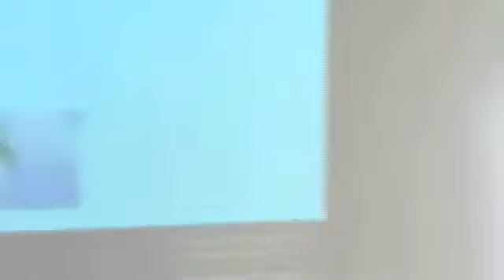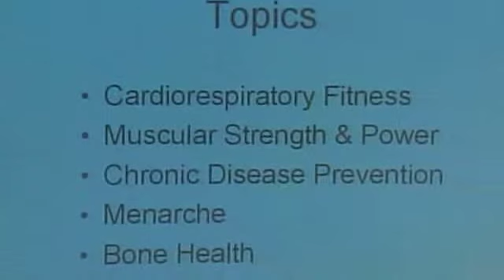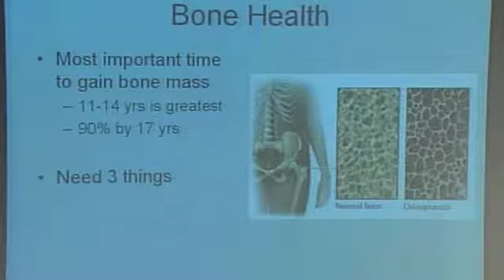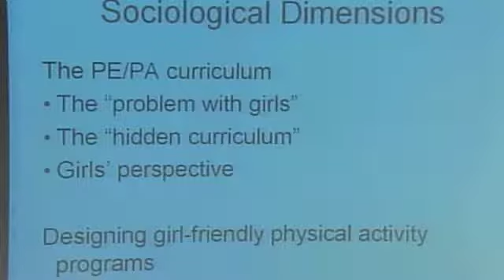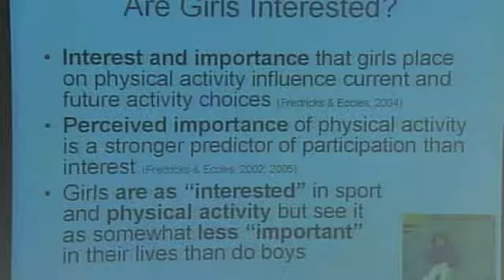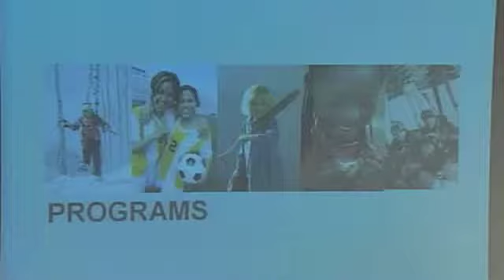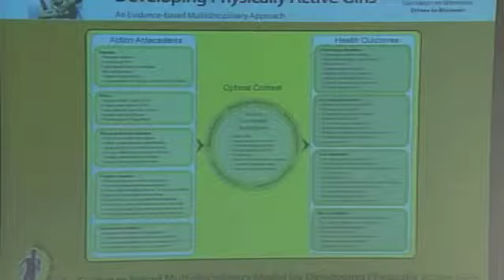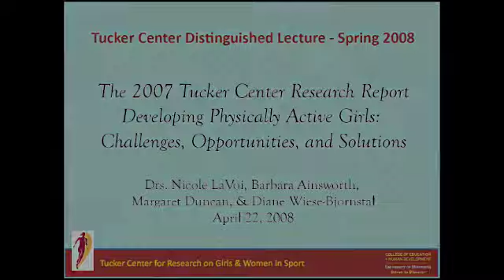Distinguished Lecture, 2008 Spring: "The 2007 Tucker Center Research Report"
The 2007 Tucker Center Research Report Developing Physically Active Girls: Challenges, Opportunities, and Solutions Drs. Nicole LaVoi, Barbara Ainsworth, Margaret Duncan, & Diane Wiese-Bjornstal April 22, 2008 This spring’s Distinguished Lecture highlighted the 2007 Tucker Center Research Report: Developing Physically Active Girls. Using a panel presentation format, the report’s authors—Barbara Ainsworth, Margaret Duncan, Nicole LaVoi, and Diane Wiese-Bjornstal—provided an overview and summary of key findings and recommendations. The 2007 Tucker Center Research Report is a 10-year update of the ground-breaking 1997 President’s Council on Physical Fitness and Sports Report, Physical Activity & Sport in the Lives of Girls. The purpose of the initial report, as well as the 10-year update, was to ask respected scholars in academic fields of study ranging from exercise physiology to sport psychology, to share the latest research findings about how involvement in sport and physical activity enable girls to reach their full potential.